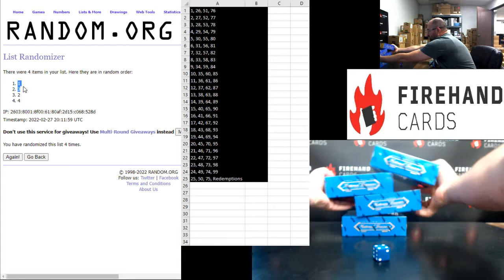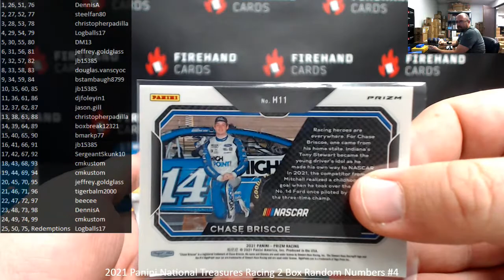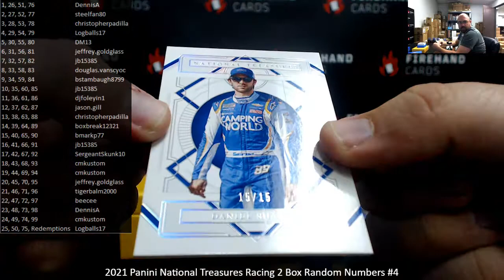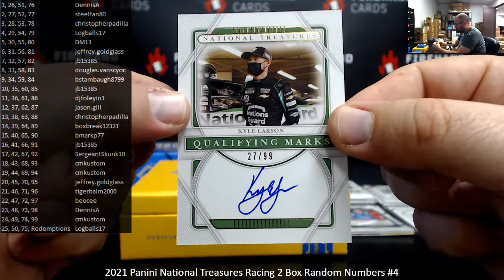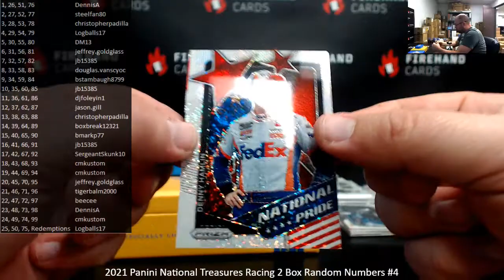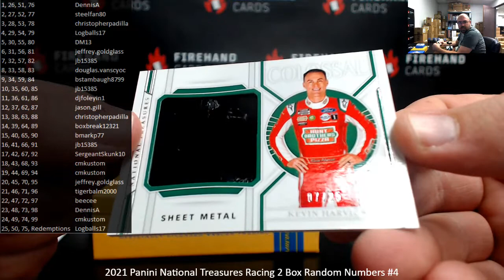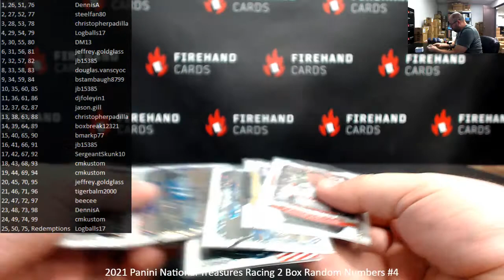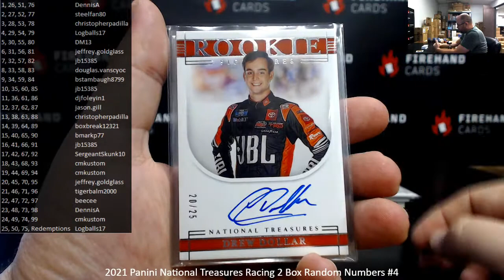2/27/2022 2021 Panini National Treasures Racing 2 Box Random Numbers #4